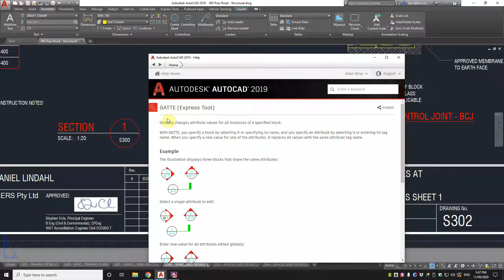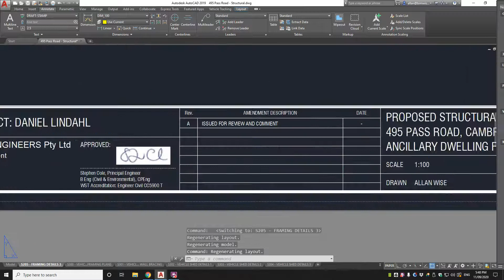AutoCAD Tip - GATTE where have you been all my life?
GATTE AutoCAD Command; Globally changes attribute values for all instances of a specified block. Watch this video tutorial for a practical use of this command.